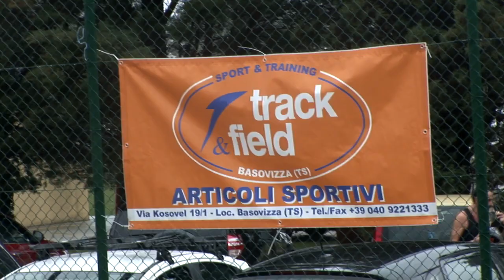Kokoš Trail 2013